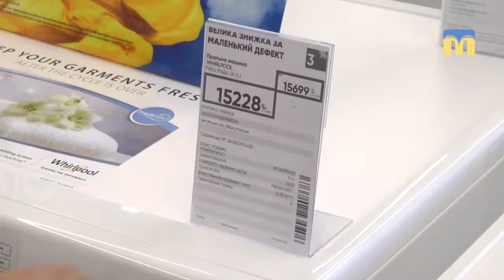15.03.2019. Новий день. Побутова техніка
На що варто звертати увагу при купівлі побутової техніки з дефектами.